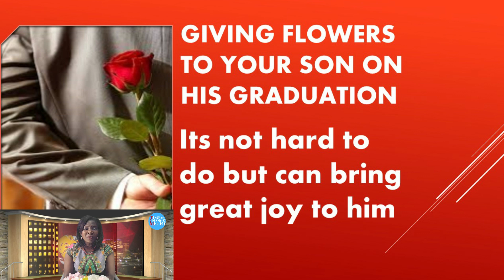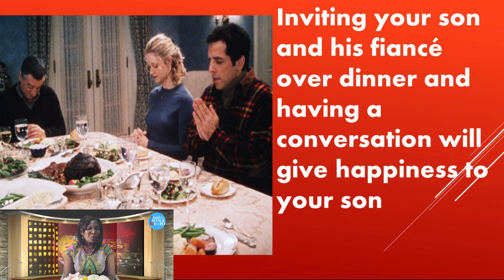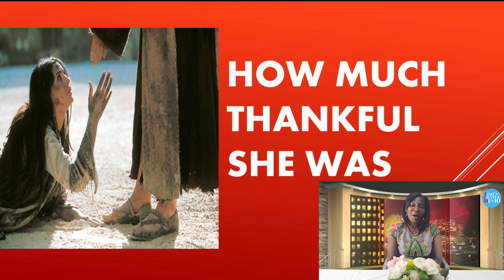OVERCOMING TEMPTATION THROUGH HAPPINESS AND HOPE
A special lecture on how to overcome temptation through happiness and hope which results in giving you a strong mindset.